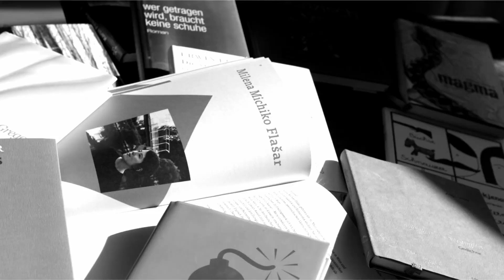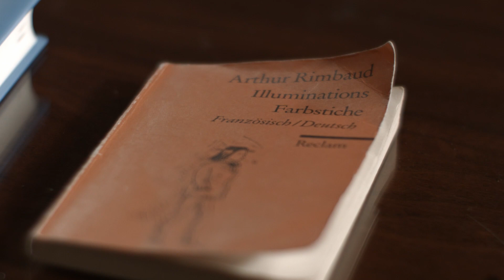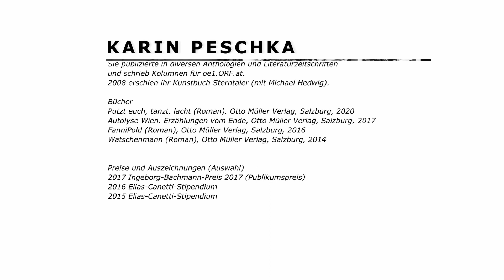schreibART ONLINE: Karin Peschka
Themen:
~ 0:56 Schreiben als Reisen mit dem Kopf
~ 3:32 Arten der Annäherung an verschiedene Stoffe
~ 5:10 Ausnahmesituationen
~ 6:55 Kommunikation
~ 10:57 Neuanfänge
~ 13:45 Hoffnung
~ 16:07 Neue Formen des Zusammenlebens
~ 17:58 Stadt - Land
~ 20:06 Verbindungslinien zwischen den Werken
~ 22:47 Intertextualität (Rimbaud: »Illuminations«)
~ 25:18 Reisen als innere Bewegung, Erweiterung des Horizonts
~ 29:35 Lesung aus »Putzt euch, tanzt, lacht« (Otto Müller, 2020)

Moderation: Manfred Müller
Aufgenommen in der Österreichischen Gesellschaft für Literatur, Mai 2020

Kamera, Ton und Schnitt: herrmauser – artist collective

Produktion: Österreichische Gesellschaft für Literatur in Zusammenarbeit mit dem Bundesministerium für europäische und internationale Angelegenheiten

Autorke sjajnog titla na crnogorskom/srpskom su Jana Radičević, Lejla Alibašić, studentkinje germanistike Filološkog fakulteta u Nikšiću. Stručnu pomoć imale su od mr Bernharda Unterera, lektora OEAD-a i docent dr Jelene Knežević, rukovoditeljka odsjeka za njemački jezik i književnost.